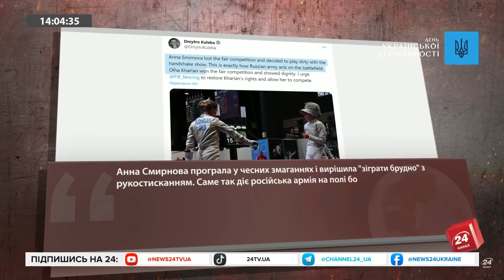НЕ ПОТИСЛА руку росіянці ціною ДИСКВАЛІФІКАЦІЇ / Відеозвернення ОЛЬГИ ХАРЛАН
Українська фехтувальниця Ольга Харлан нарешті висловилась через відмову тиснути руку представниці країни-терористки. Спортсменка записала відеозвернення, у якому вперше відреагувала на скандал. Ольга подякувала всім за підтримку, а особливо – воїнам ЗСУ та сказала, що "діяла серцем".